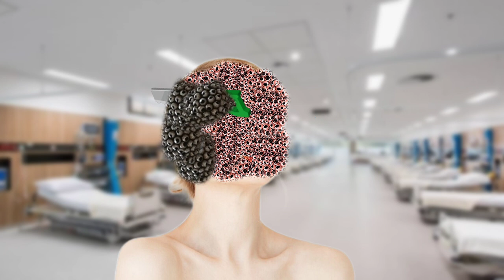ASMR ANIMATION TREATMENT 🤕 Removal cysts, worm & maggots from Infected back | Trypophobia animation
ASMR Treatment Animation | Remove infected human back worm, maggots, cysts, dog tick, spider, cysts, big acne | Trypophobia animation | ASMR Animation treatment | Deep Cleaning Animation!! It is not intended to provide medical advice, guidance, or instruction. Hey there, friends! My YouTube collection of ASMR animations is filled with amazing videos designed for your relaxation and enjoyment. You'll find soothing videos like ear cleaning, satisfying tick removal animation, wound treatments, pimple and blackhead removal, foot care, infection treatments, and much more. Sit back, relax, and immerse yourself in the